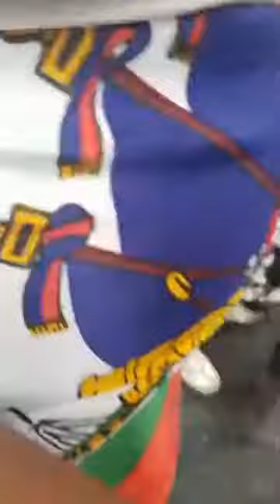Haitian flag day N.Y.C 2018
Haitian falga day celebration N.Y.C May 2018